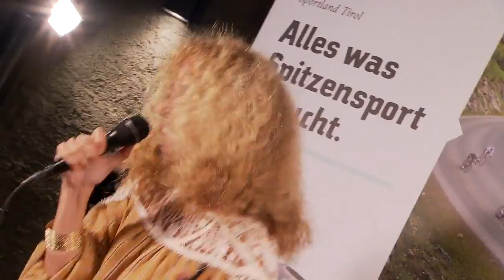Laura Stigger WM Feier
Laura Stigger holt Gold für Österreich - und das in ihrem zweiten Straßenrennen überhaupt. Innsbruck-Tirol fieberte fleißig mit und freut sich mit der liebenswerten Weltmeisterin der Juniorinnen.